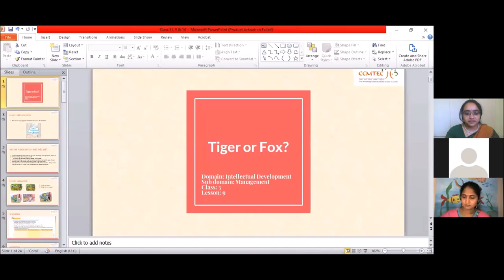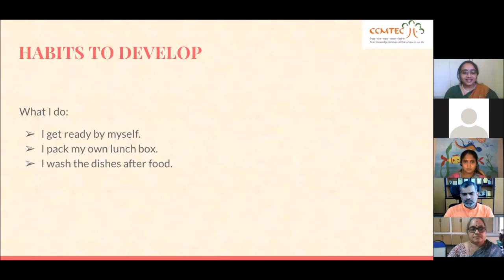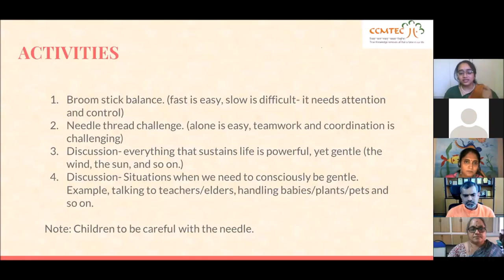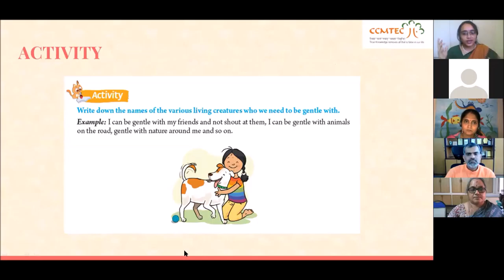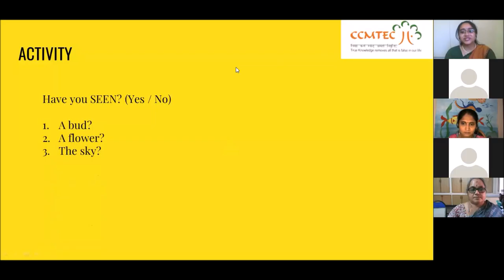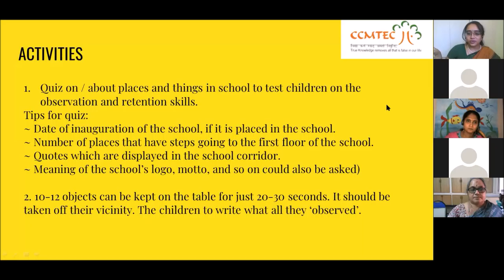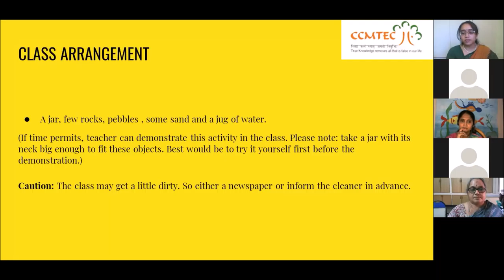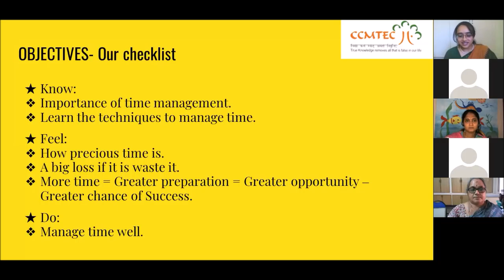Life an Aradhana Day 2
Day 2 - Class -3 & 4 - Intellectual Development by Ms. Vidi